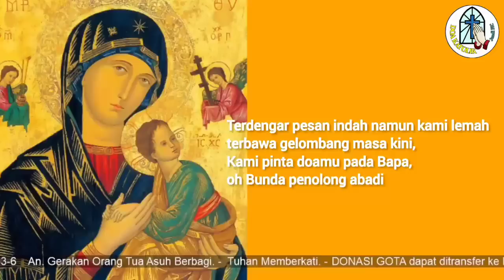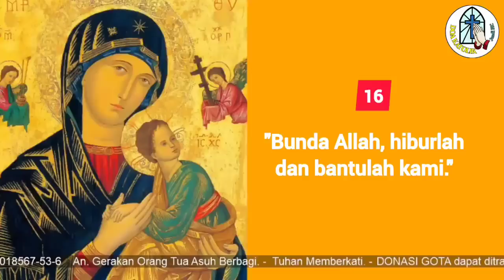[28] ROSARIO BUNDA PENOLONG ABADI! Ujud: Kesembuhan dan Pemulihan Kesehatan: Ditutup Doa Mukjizat!!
Terima kasih.
TUHAN MEMBERKATI